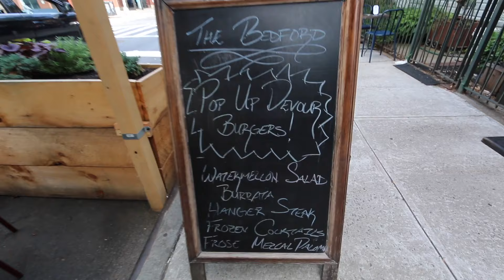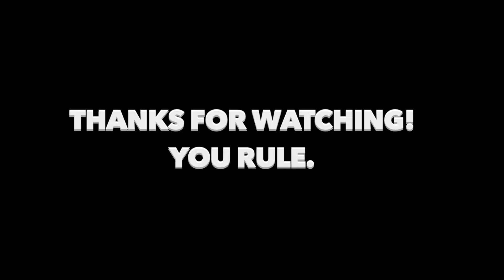WE OPENED UP A BURGER RESTAURANT IN NYC! | DEVOUR POWER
In this vlog, we head over to crush some of our DEVOUR BURGERS at The Bedford in Williamsburg, Brooklyn NYC. Yes, we've created a small burger menu consisting of FIVE SMASH BURGERS. You can get it on either an English Muffin or a Potato Bun. Which will you choose?

CITY: New York City
RESTAURANT: DEVOUR BURGERS at The Bedford

DEVOURED:
CLASSIC
WITH A KICK
GUAC
SWEET BOURBON BBQ
AGGRESSIVE
OLD BAY FRIES